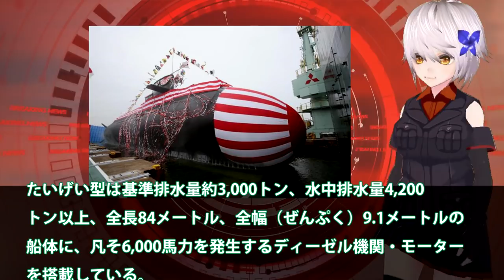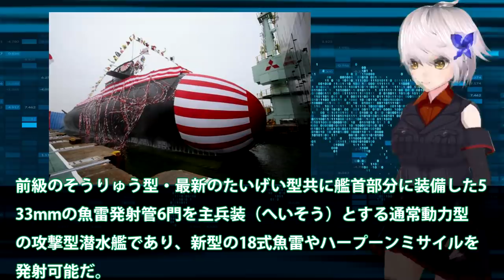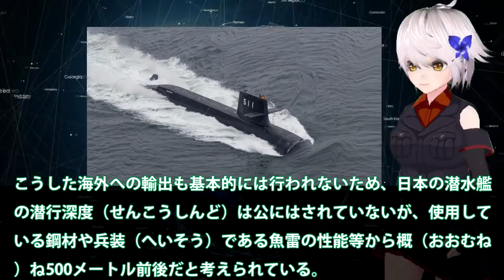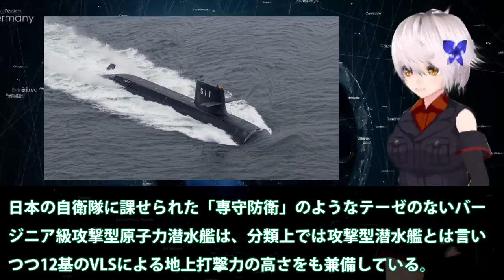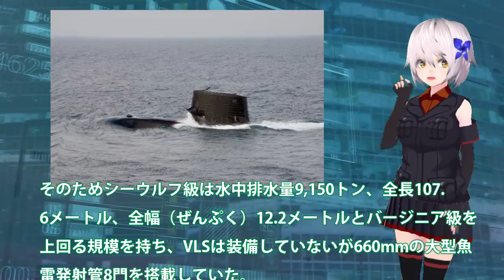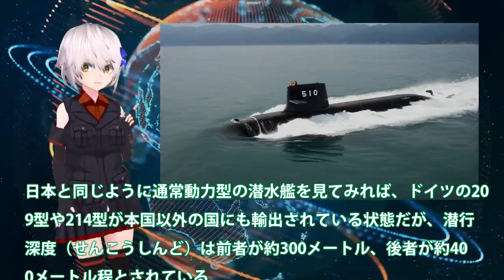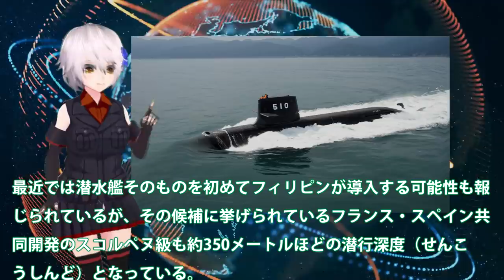海自そうりゅう型潜水艦12隻体制で潜航能力は他国を圧倒！実は攻撃型へも変化する構造に・・・世界を圧倒する潜航深度はいかほど？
関連動画

引用・転載「出典：海上自衛隊ホームページ」
引用・転載「出典：航空自衛隊ホームページ」
引用・転載「出典：陸上自衛隊ホームページ」

海自最新鋭潜水艦引き渡し間近！そうりゅう型潜水艦最後最強潜水艦実は・・・リチウムイオン電池性能が飛躍的に？